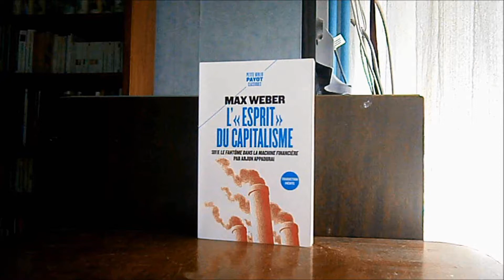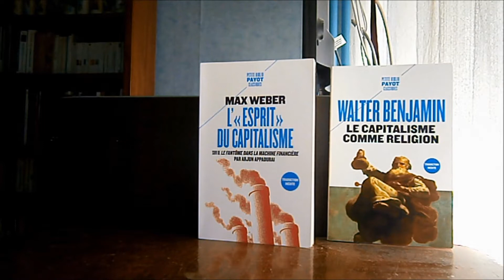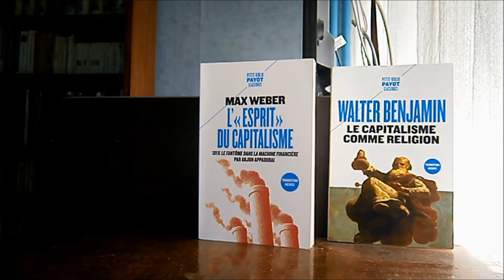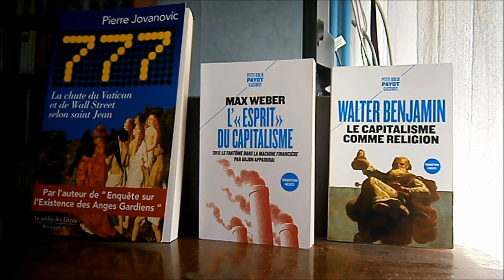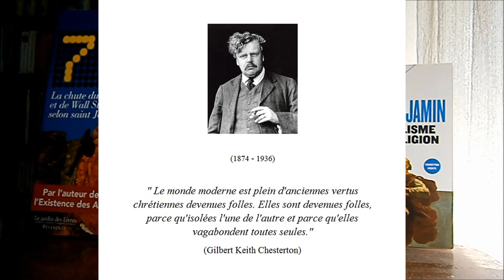MAX WEBER L'esprit du capitalisme (fiche de lecture 92)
L'esprit du capitalisme
Edition PETITE BIBLIO PAYOT CLASSIQUES
Auteur : Max Weber